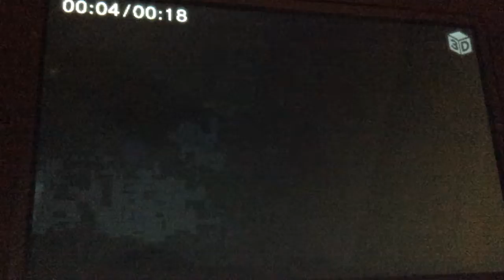Buzz Lightyear & Woody Meet & Greet Pixar Opening Theme Walt Disney Pictures Logo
Buzz Lightyear & Woody
Meet & Greet
Pixar
Studios Pixar Place
Waiting to Meet Buzz & Woody
Andy’s Room
Buzz
Lightyear
Space Ranger
Plastic Spaceship Box
Walt Disney
Pictures Pixar Logo 1995 Music Variant /1995 Pixar
Animation Studios 1995 Logo
Toy Story
(Disney
Interactive Pixar
Animation Studios from
Nintendo
GameCube)
1995 Fanfare from An Original Walt Disney Records Soundtrack Toy
Story from
Toy
Story 2000 Walt Disney Gold Classic Collection DVD
Toy
Story
2 2000 DVD
from
Toy
Story & Toy
Story
2
Pack
2 Disc 2000 DVD Set - Contains Both Films!
Toy Story & Toy Story
2
Pizza Planet
Space Crane the Claw
Aliens
(Skywalker Sound
Only) ToyStory
Disc One Toy Story
Toy
Story 2000 DVD
from
Toy
Story
The Ultimate Toy Box Collector's Edition
3 Disc Set Contains
Walt Disney World
Anticipation 2002 Promo (2003) DVD & Video
& VHS from
Lilo &
Stitch 2002 DVD
LucasFilm Ltd
THX
Universal Studios
Hollywood Meet Three Sisters
Margo Agnes & Edith from
Despicable